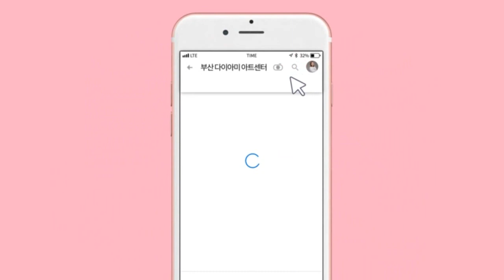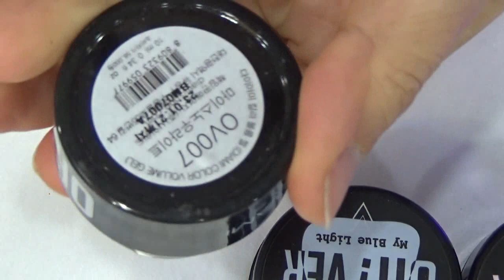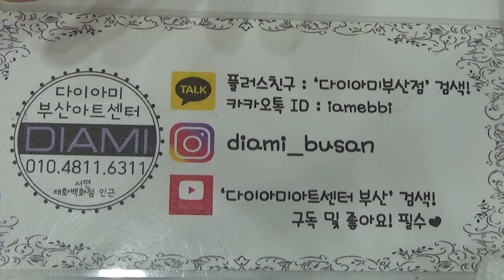[부산다이아미] OH! VER(오버젤) 5번~8번 제품소개